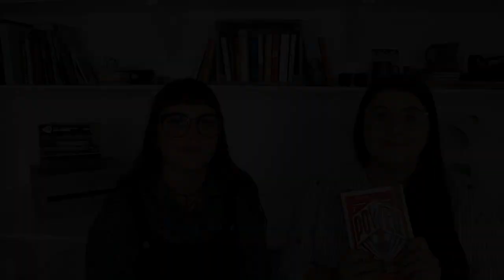The Rambling Bookshelf on The Power~Naomi Alderman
This week we discuss The Power by Naomi Alderman. Find out about our favourite parts and our biggest gripes!